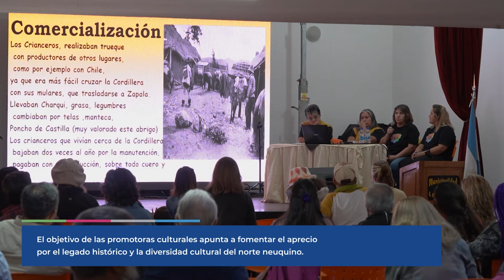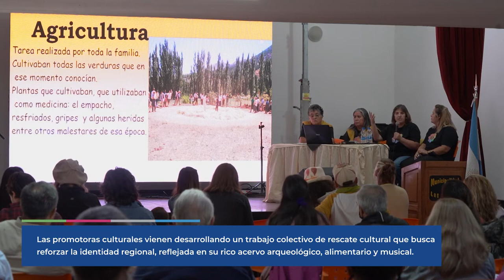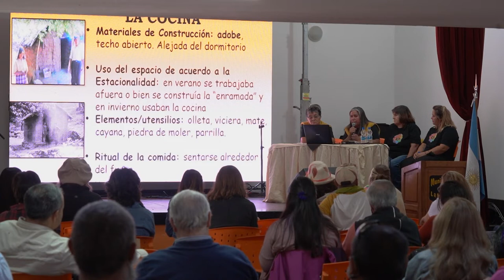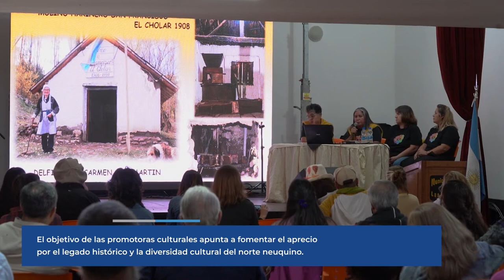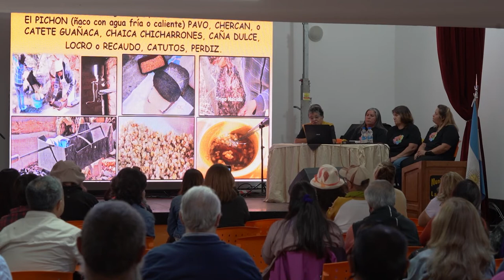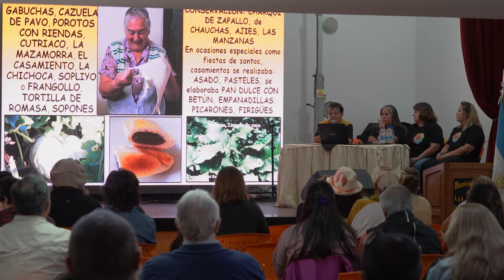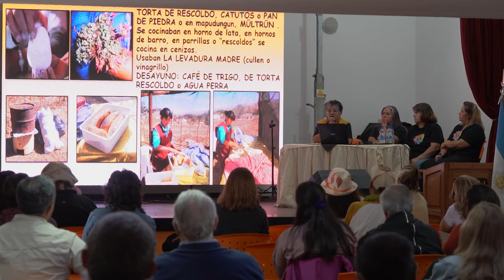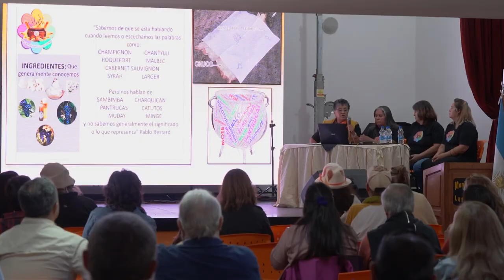Disertación Promotoras Culturales del Norte Neuquino Encuentro Regional Conociendo Nuestra Historia"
El colectivo Promotoras Culturales del Norte Neuquino viene desarrollando diversas actividades de investigación y difusión del patrimonio cultural del norte neuquino. Las integrantes Martha Nilda Albornoz, Sonia Albornoz Gisela Lezcano y Liliana Iraira Cárcamo han realizado una contribución decisiva a la cultura neuquina a través del registro oral de mujeres cocineras y sus recetas en el libro “Aromas, sabores y saberes vivenciales del norte neuquino”, el cual ha sido declarado de Interés Cultural por el Ministerio de las Culturas.